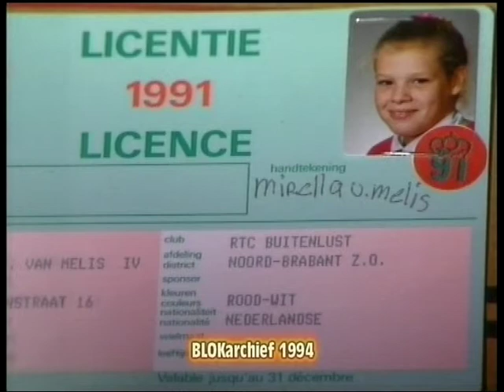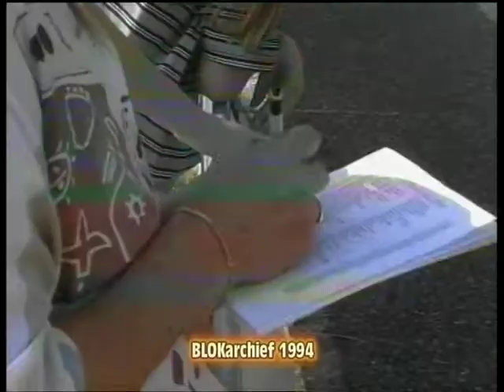BLOKTV: 20121028_2 Blokarchief 1994, Mirella van Melis